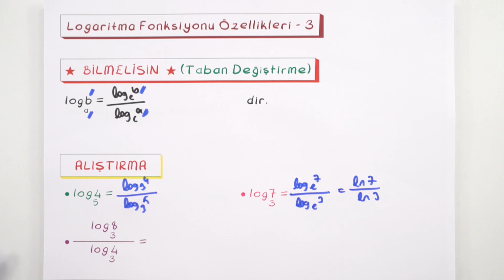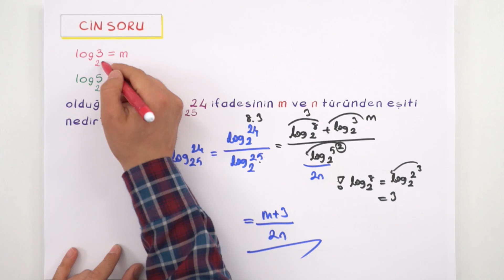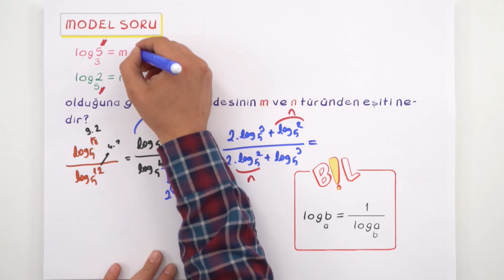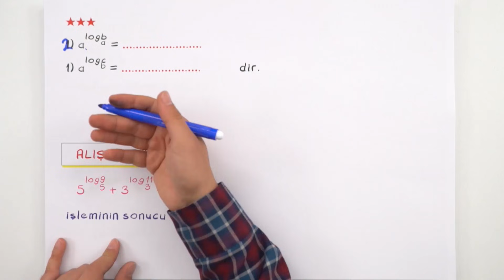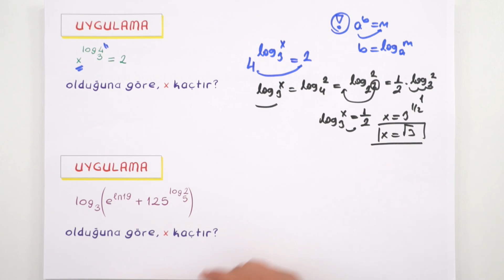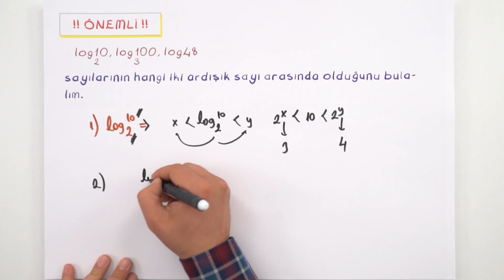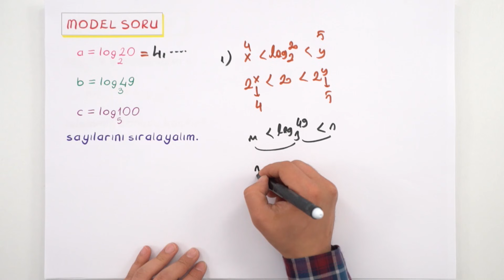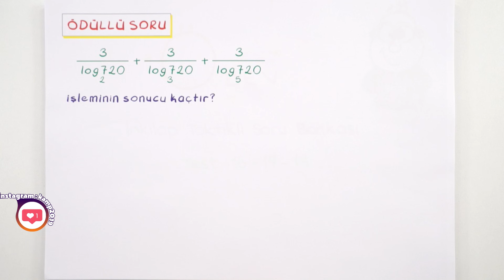Logaritma Fonksiyonun Özellikleri 3 | AYT Matematik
Hangi gün, hangi konunun, saat kaçta işleneceğini yazan Kamp2019 'Ekim' programı için tıkla
Kamp2019 başladı! Artık ödüllü sorunun cevabını bir sonraki videoda bulabilirsin! AYT Matematik dersinde bugün "Logaritma Fonksiyonun Özellikleri 3'' konusuna devam ediyoruz. kamp2019 ile Kampüs kanalında tüm uzman hocaların sizler için bir araya geldiği TYT ve AYT konularını tamamen bitiriyoruz. 2019 tayfa buraya! Program takvimini çıktı alıp duvarına as, bizimle beraber planlı bir şekilde tüm TYT - AYT konularını bitir. 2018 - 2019 YKS serüveninde birlikte çalışmaya hazır mısın? Daha fazlası için takip kal kaçırma 😎